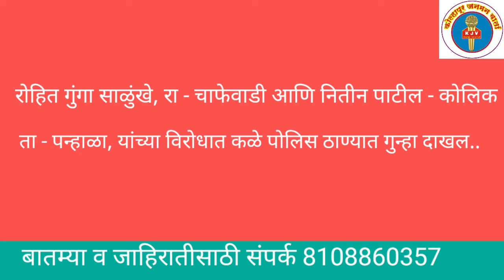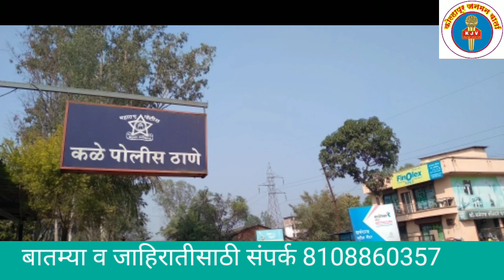कोरोना नियमांचा भंग करून श्वान स्पर्धेचे आयोजन - दोघांविरोधात कळे पोलिस ठाण्यात गुन्हा दाखल..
कोरोना नियमांचा भंग करून श्वान स्पर्धेचे आयोजन  केल्याप्रकरणी आज कळे पोलिस ठाण्यात कोलिक आणि चाफेवाडी, तालुका - पन्हाळा येथील दोघांविरोधात पोलिस ठाण्यात गुन्हा दाखल..